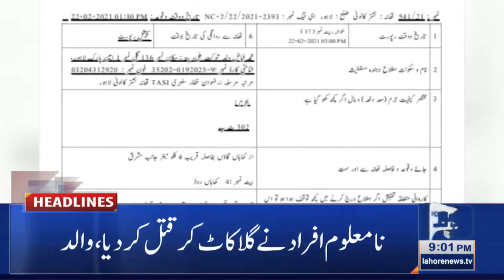Lahore News HD | 09 PM Headlines | 23 Feb 2021